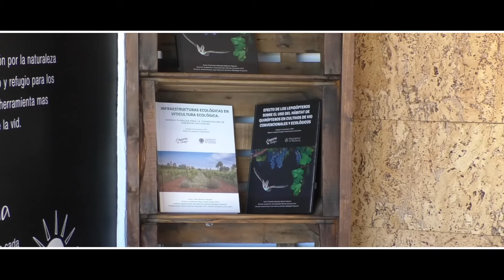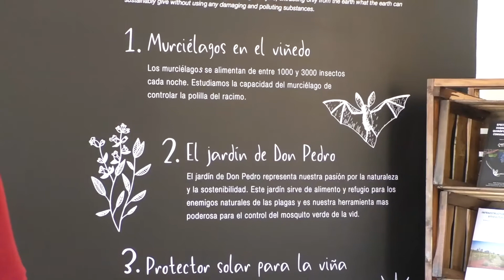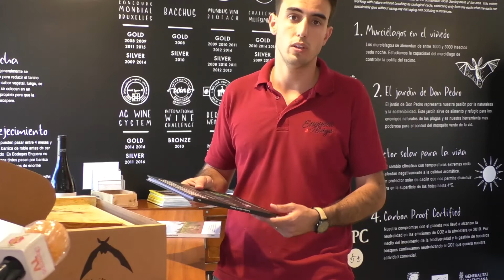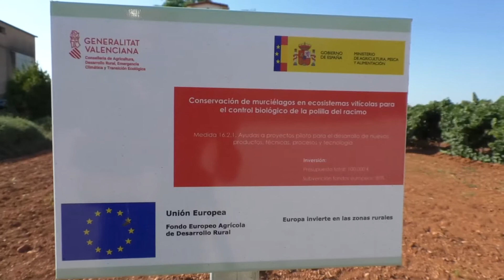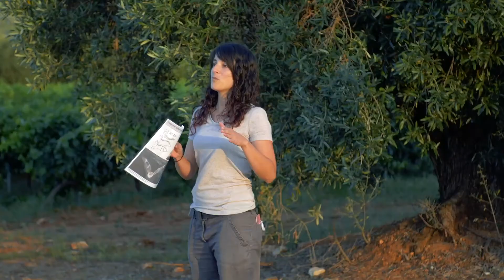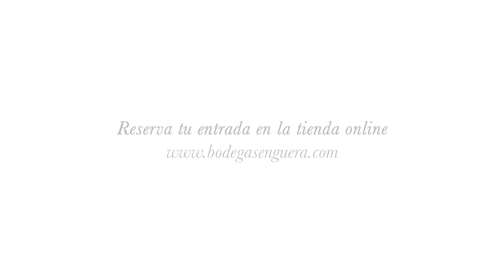De vinos con murcielagos Bodegas Enguera , julio 2020